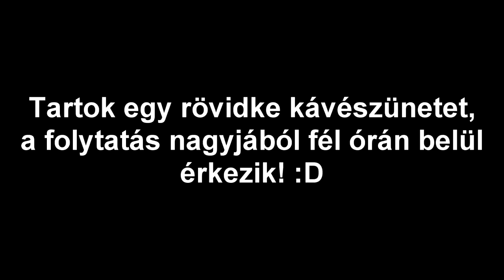SSO - Miicsoda Halloween!! [1. Rész]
Sziasztok Csajszibarackok!

Válasz néhány kérdésre:

Hazy Desert
- Mivel veszem fel a videókat?
Jelenleg Frapset használok.
- Mivel szerkesztem a videókat?
Sony Vegas Pro 12.
- Melyik klubba vagyok?
Invincible Force.
- Hova küldhetsz üzenetet?
- Kérdésed van?
Az Ask.fm oldalamon is felteheted ezentúl!